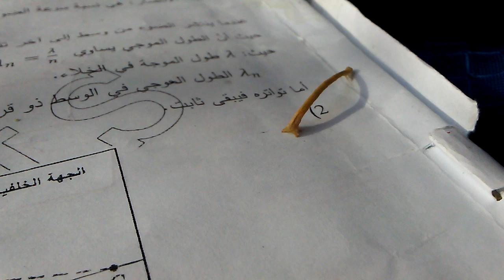أروع دودة - the most amazing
Outstanding